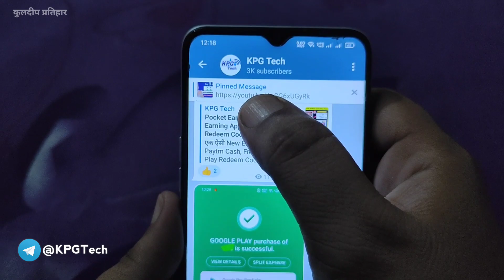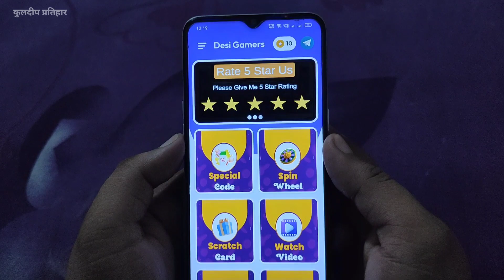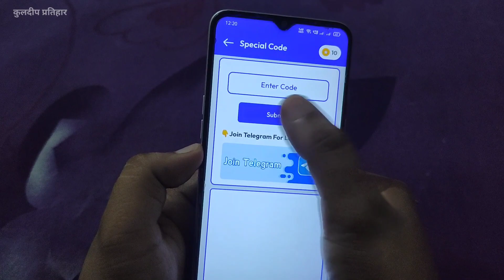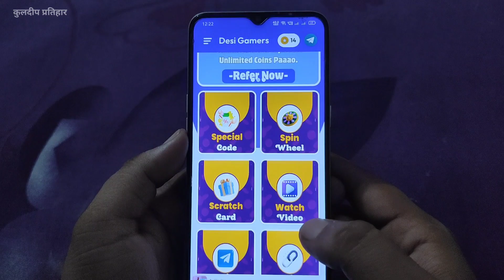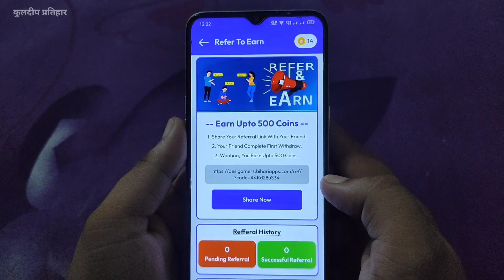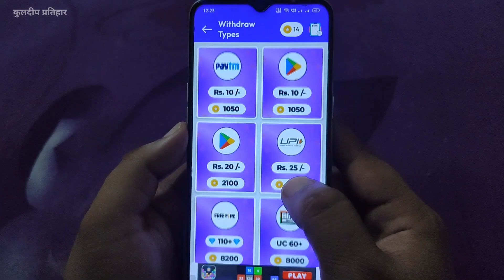Google Play Redeem Code New Earning App 2023 | Free Redeem Code App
Dosto Aaj ki Video me Aapko bataya hai ki Aap Kaise Free Google Play Redeem Code le sakte hai Dosto agar aap bhi "Free Google Play Redeem Code" ke liye Best Earning App Download karke use karna chahte ho to video ko pura dekhe "Free Redeem Code" | Play Store Redeem Code

Redeem code
Gift card
Gift cards trick
New Trick